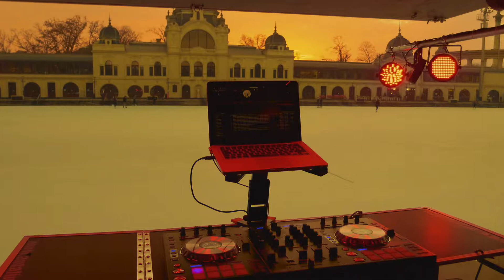MobFeszt a Műjégen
Színpadot adunk vágyainak!